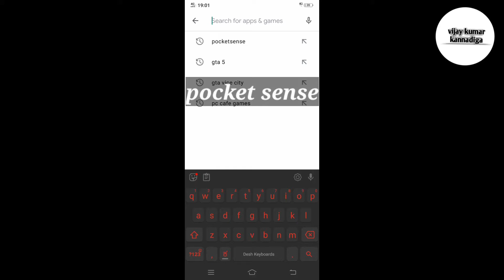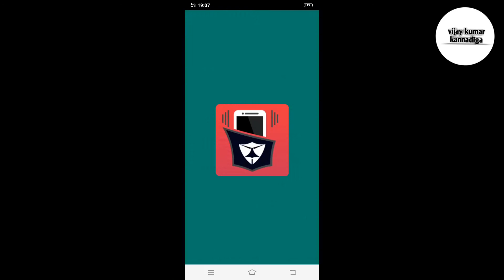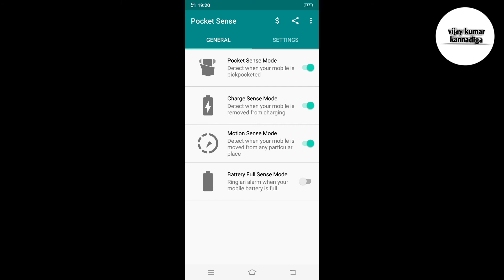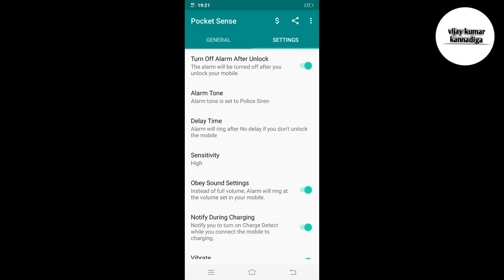ಕಳ್ಳ ಬಂದರು ಸಹ ನಿಮ್ಮ ಫೋನ್ನನು ಮುಟ್ಟೋಕು ಆಗಲ್ಲ in ಕನ್ನಡ || Vijay Kumar Kannadiga...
In this video I'm explaing how to protect your phone